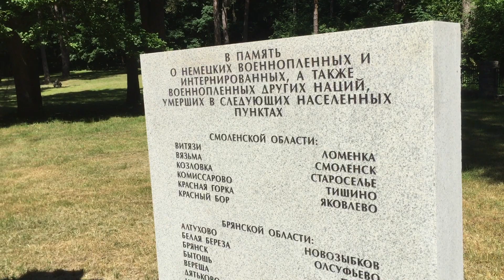2021.06 Смоленск, памятник военнопленным, Немецкое военное кладбище / Soldatenfriedhof Smolensk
Smolensk, ein Denkmal für Kriegsgefangene, deutscher Soldatenfriedhof